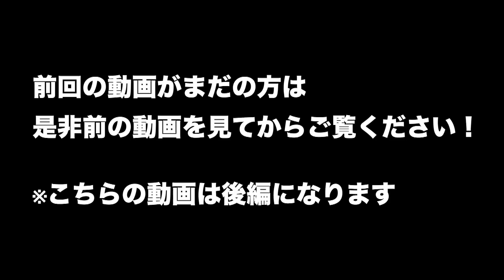【師匠】カットバックを徹底的に教わった牛越さんに来シーズンに向けもう一度アドバイスを頂く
牛越峰統
2003年度JPSAグランドチャンピオン　　　　元JPSA理事長/現JPSA名誉顧問

過去のHow To動画はこちら

動画撮影
プロカメラマン　飯田健二